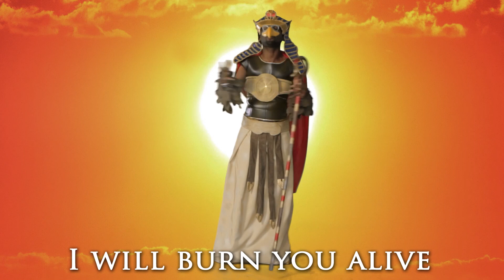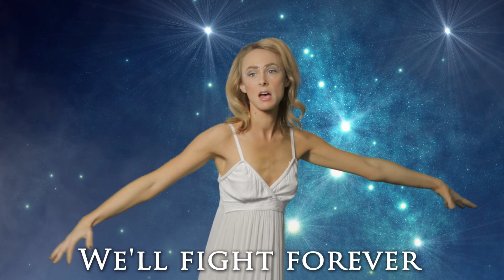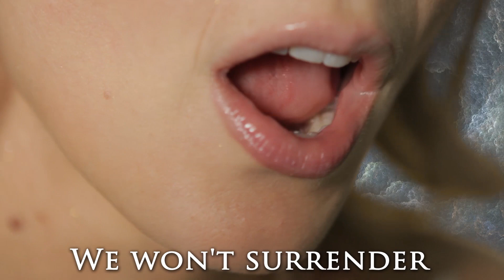WE ARE GODS | Smite Game Parody Song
Kathy Sue Holtorf
TJ Smith

LYRICS
TJ Smith

MUSIC
Paul Paramo

Chrissy Lynn

AIRBRUSHING
Daniela Bernotas

CREW
Brent Thompson

VISUAL FX
Alessandro Schiassi

James Gilstrap (Video)
Christine Bartolucci (Photography)

Mikhail Productions for helping us out! Check out their work!

Hi-Rez Studios for their support with this project, and for creating an awesome game. I think SMITE is amazing, and I highly recommend you check it out.

You made it all the way to the end. That means you're awesome.

Lyrics:

From the heavens
We bring destruction
We slay the minions
The opposition
We won't surrender
We'll face the odds
We'll fight forever cause we are gods

Zeus (TjSmith):
I'm the King of all the Gods,
and the bringer of the pain
Got the thunder and the lightning and you know I make it rain
I came down from Mount Olympus just to show you who's the illest
Better hide inside your temple cause I'm about to bring the tempest

Ra (Eppic):
I'm the God of Sun, shining light on everyone
But if you dare to fight, I will blind you with my light
I will burn you alive and make your skin all crispy fried
Once you're in my sights, I won't stop until you die

From the heavens
We bring destruction
The opposition
We won't surrender

Kali (Kathy Sue Holtorf):
Goddess of destruction
Death by the dozen
Pull you in close and then kill you with seductiion
Once I've got you marked, you can get a running start
But no matter what you do I'm gonna crush your beating heart

Sun Wukong (Michael Huffman):
So now the Monkey King is down in this
But this ain't no monkeyin' around business
Got that staff that's moving so fast
Gonna whoop you ass and make your head split
Now that I'm out of my mountain
I'm spillin blood like a fountain
I'm ridin' around on my cloud
I'm about to bring this whole thing down

'Cause I'm a God!

From the heavens
We bring destruction
The opposition
We won't surrender

Aphrodite & Cupid (Whitney Moore & Jared Rosen):
With love we say we send your way
A warm embrace, straight to the face

From the heavens
We bring destruction
The opposition
We won't surrender